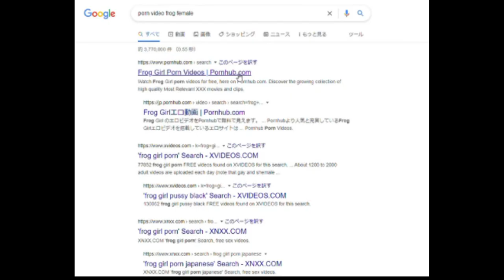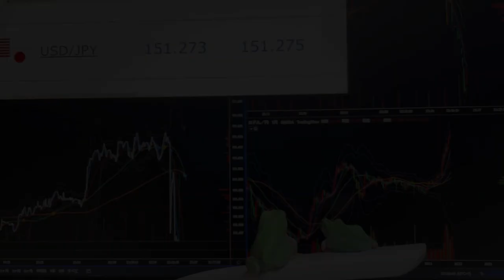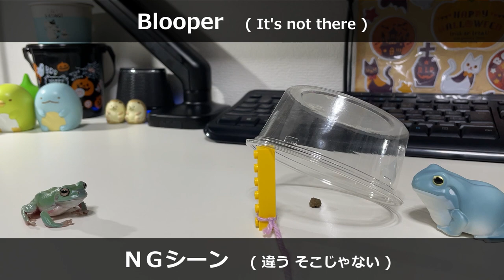Highlight of "Play with Frogs" 🐸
This is a highlight of my channel🐸
List of videos included in the highlights.
Frogs started forex 🐸💰
Tiny white's tree frog angry . But he is cutest.
Frogs that stretch a bit more than you think.
Frog not getting enough exercise. Train their muscles.
A ladybug that met a frog (gluttony) while walking.
Frogs jump into traps on their own.
sleeping? POKE POKE the cute frog Part 1
The Male frog finally found porno videos. but...
Frogs Show Respect for Hanyu's Retirement. with Quadruple and a half jump speed.
If our frogs were goalkeepers